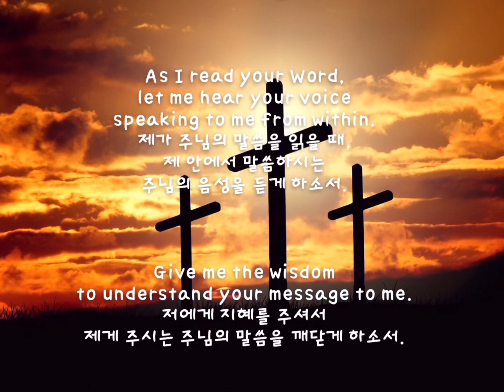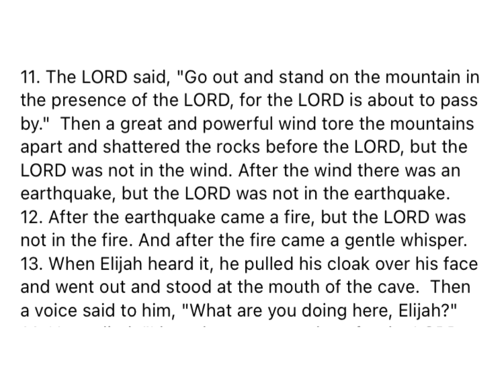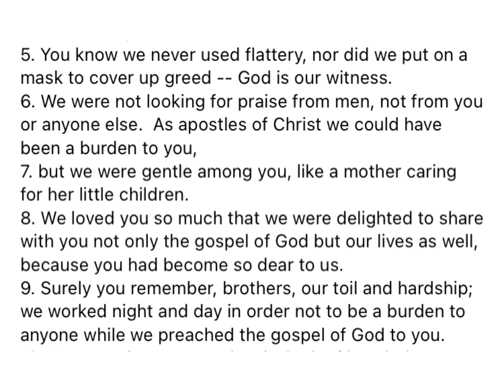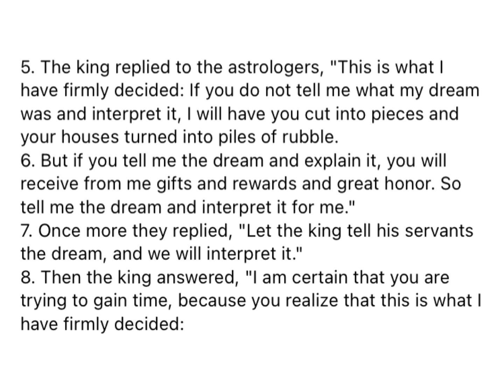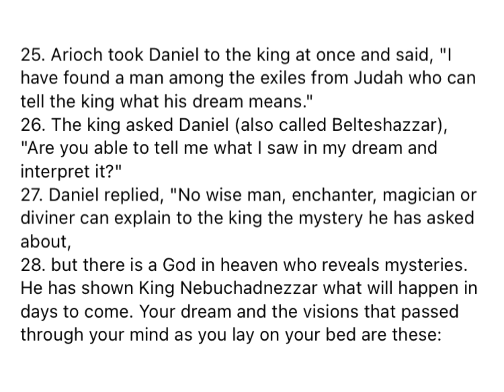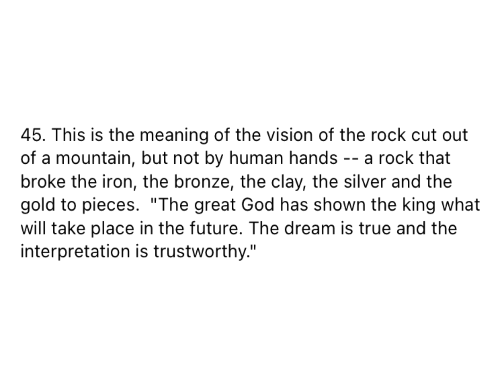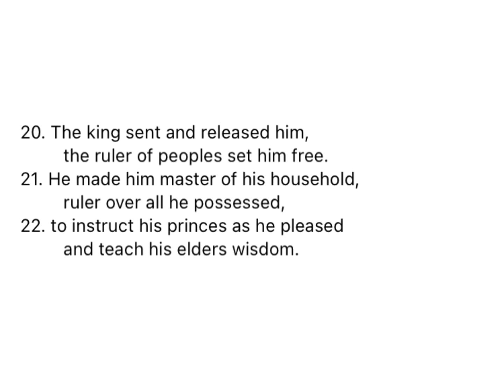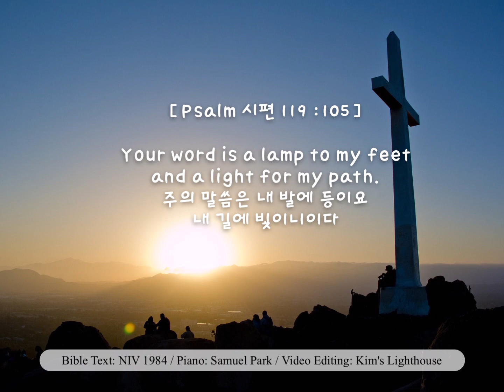M'CHEYNE BIBLE READING PLAN-289(맥체인성경통독):1Ki왕상19, 1Th살전2, Da단1, Ps시105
Bible Text: NIV 1984
Piano: Samuel Park
Video Editing: Kim's Lighthouse

[0:00] Day 289
[0:04] Prayer Before Reading
[0:43] 1Kings 19
[4:13] 1Thessalonians 2
[6:45] Daniel 1
[13:57] Psalm 105
[17:26] Prayer After Reading